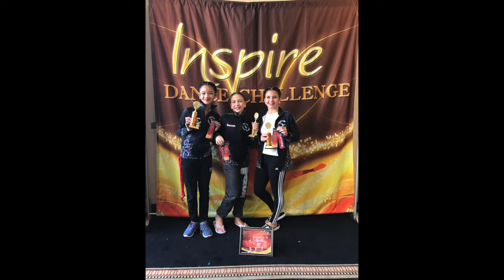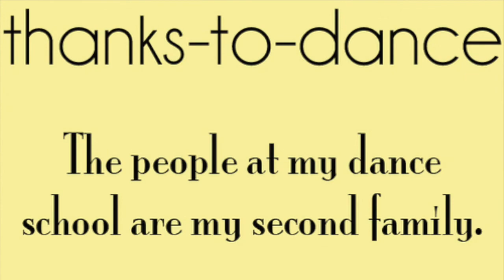SDA Comp Team 2016:2017